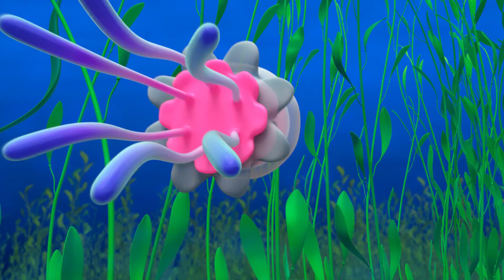Regenboog | Blippi Wonders | Moonbug Kids Nederlands - Kindertekenfilms en Liedjes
00:11 Regenboog
03:12 Oceaan
06:12 Berg
09:06 Vulkaan
12:00 Sneeuwvlok
14:53 Zandkasteel
17:51 Planeten
20:57 Zwaartekracht
23:56 Eekhoorns
26:50 Erstes Auto
29:44 Vliegen
32:41 Hijskraan
35:38 Vleermuizen
38:31 Vogelnest
41:24 Eenden
44:18 Spinnenweb
47:14 Kangoeroe
50:06 Panda
53:01 Halloween
55:58 Ijslolly